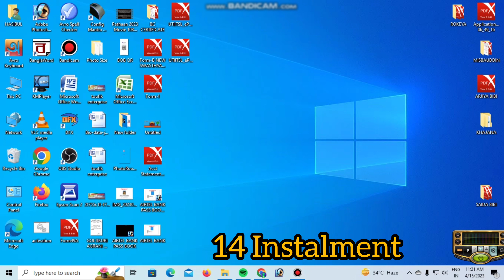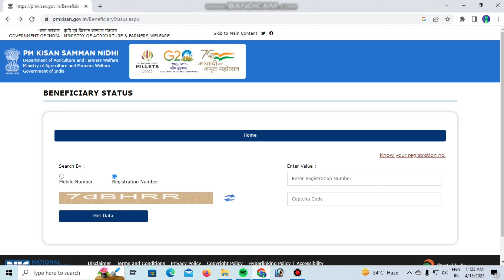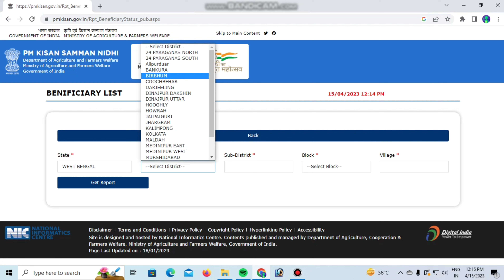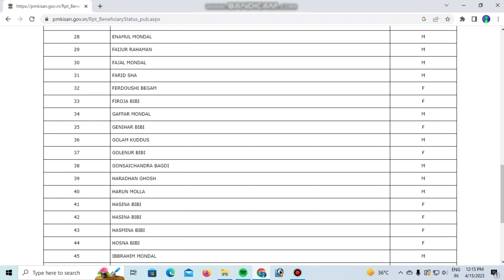Pmkissan 14 Instalment // Pmkissan beneficiary Status // Beneficiary List // ক্লিক করে চেক করুন ।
Hasibul Hasan.                  Birbhum (W.B)